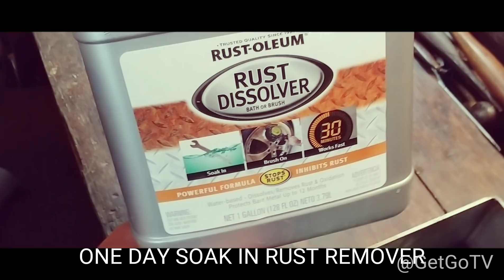RUSTY TWISTED WRENCH RESTORATION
This interesting Rusty wrench has a twisted handle. I received this wrench extremely rusted and seized shut. In this video I will show you how I restored the wrench back to like new condition. I have another video where I did a wrench like this one but it was in extremely bad condition and had been in the ground for many years. That restoration could only be taken to a certain point.